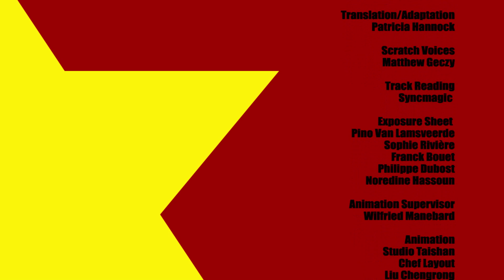Captain Biceps / Recycle Man / Season 1 Episode 76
His super power?
Recyklor was Capital City's original super-hero Justice Fighter. But the President fired him on first day in office, and transferred him to a position as guardian in the City Dump. Recyklor makes himself a bunch of weird gadgets to get even, using broken stuff from the dump.  A kind of Discount Inspector Gadget. The dump's incinerator provides the necessary energy for his devices.

His aim?
He was fired, right? Now Recyklor wants to get even with the President and become Capital City's hero once again. Plus, after years working at the dump, he has become obsessed with recycling. He lectures everyone he meets about this.

The story
The President finds Recyklor's old gadgets and decides to dump them … when Recyclor finds them, he gets really mad. He decides to become Capital City super-hero once again. With his rotten old recycled gadgets, he's confident he can handle Biceps, who the President summons (when he was watching a great movie with Genius).
Fist-toaster, chest-imploded washing machine, waste vacuum sucker– all this gives Biceps a lot to handle. Their final confrontation in Capital City seems to shift in Recyklor's favour, but Biceps finds a miracle solution just in time.